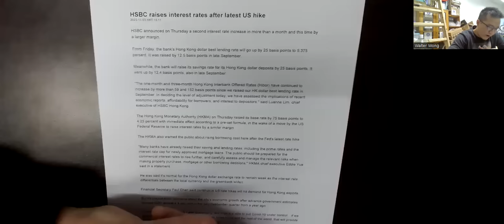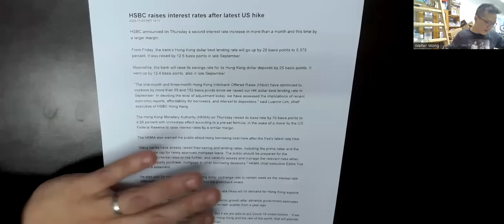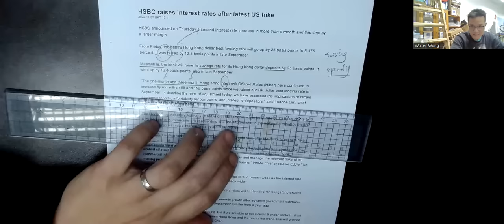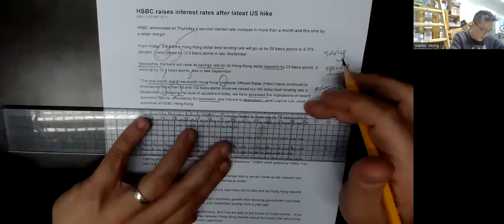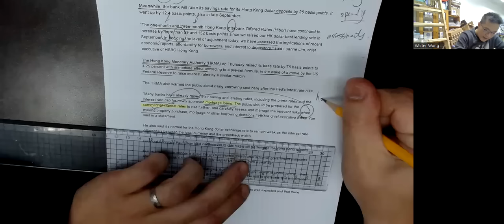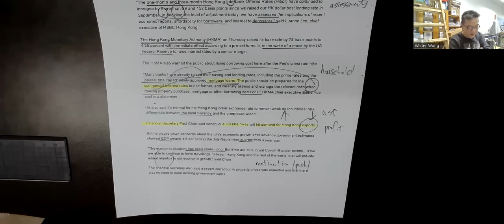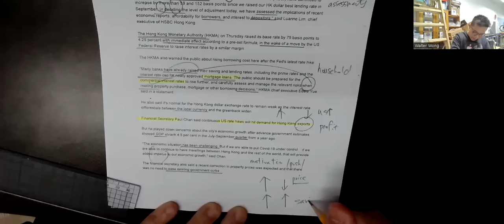HSBC raises interest rates after latest US hike